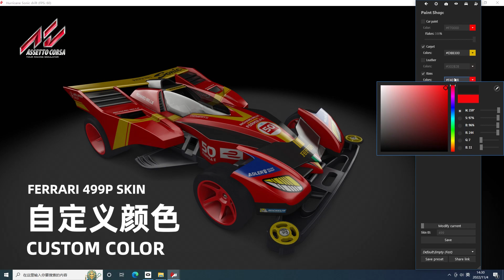v1 release！Hurricane Sonic | Assetto Corsa